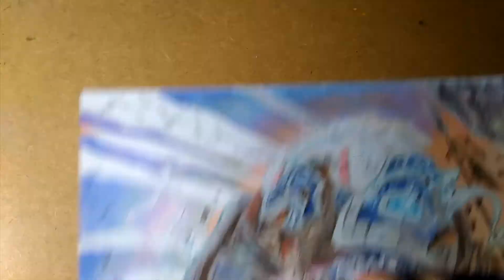Desenhando Volibear - Speedrawing Volibear, Thunder Roar #1 League of Legends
Mais um Speedrawing no canal, agr com o VOLIBIRRLLLL, campeão do jogo MOBA League of Legends, nascido de trovão e criado por Zeus SQN, mais um de mts outros speeds q viram no canal, obg a todos e não esqueçam de deixar o LIKEE! Se increve no Canal tbm, Divulga para os amigos para dar aquela força no canal! conta com vcs Clã!